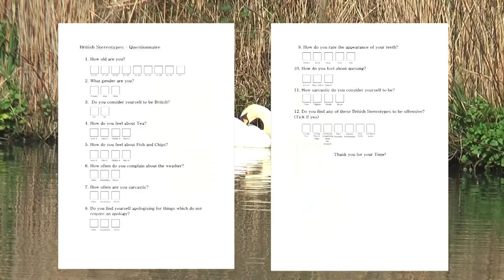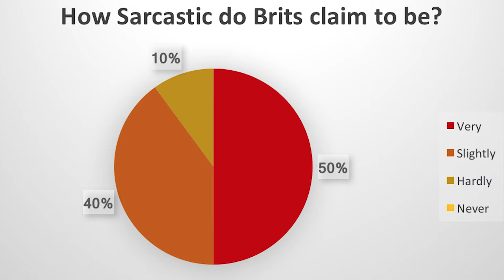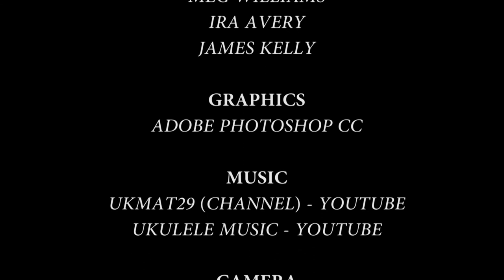Crumpets Documentary Megan Williams